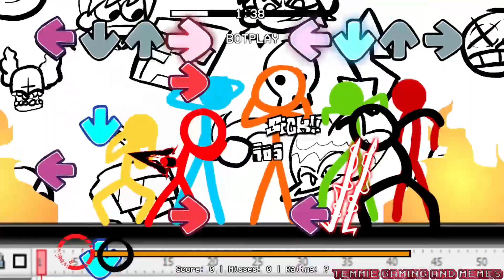Reinforcements but every turn a different character sings it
cover by: @theterminator546

Alex sprites: @EnderHero0616
term sprites: (not public)